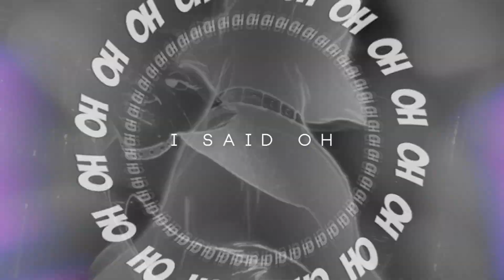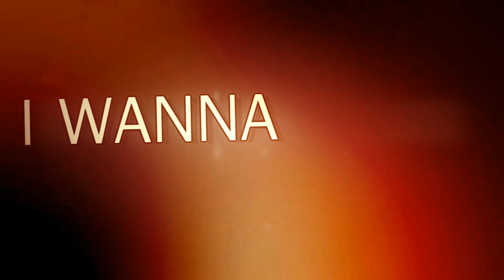Animash ᴹᴱᴾ- Satisfied - Happy Birthday Jellyfish!♥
♥♥ ♥  SURPRISE♥ ♥ ♥

here you go, your own MEP, all of this is made just for you my dear!
And you know the reason why it is late, bc I sadly had to travel to Edinburgh on your b-day, so sorry D:
A lot of love from me and the participants! I want to thank everybody to make this MEP possible and shining of wonder! An extra thanks to Cazanna who took two replacements parts while I was away and made it possible to stay ready so I could upload right away!
Chan you are one of my best friends and you deserve more than I ever can give you gurl ;-; Thank you for being in my life and being by my side every time I need support for something. You are an useful friend and so damn fun! How is it possible to be like you? How many can do it like you? Zero! 8DDDDDDD
You are one of a kind! Keep being the wonderful, amazing and a super duper friend and you always has been! There is not enough space for all of your values in this description!♥

LOVE FROM ALL OF US TO YOU 8D

Part 1: ItsBezii

Part 2: Frost♥

Part 3: xSmallangel

Part 4: equinox

Part 5: Luyopsowx

Part 6: xCazannax

Part 7: Wannex1

Part 8: Majamarie102 & Luyopsowx

Part 9: ShiraSchleich7

Part 10: S Crowley

Part 11: xCazannax

Part 12: J-Waii

Part 13: ➳Shineℒion

Part 14: Taiiru

Part 15: Hanasakix

Part 16: xCazannax